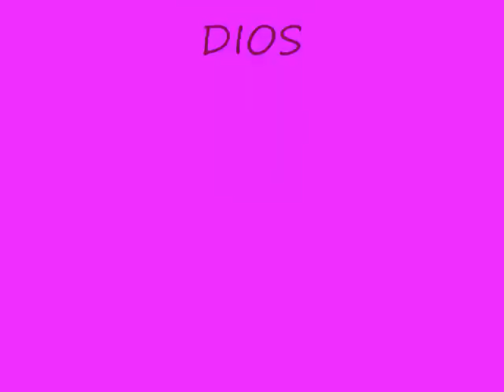JÉSED AL RECIBIRTE EN COMUNIÓN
A NUESTROS NIÑOS DEL CATECISMO EN SU ENCUENTRO EUCARÍSTICO CON CRISTO. DICIEMBRE 2008. CON MUCHO CARIÑO: NADIA TERE Y CARLOS, CON ELPADRE ALEJANDRO. PARROQUIA DIVINA INSTITUCIÓN DE LA EUCARISTÍA.
VE MÁS DE JÉSED CASAGO 57